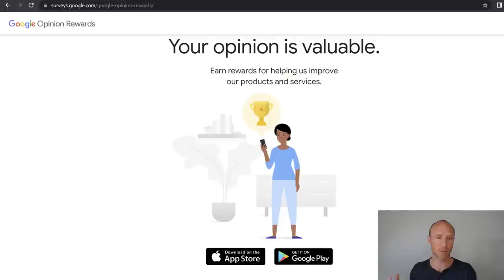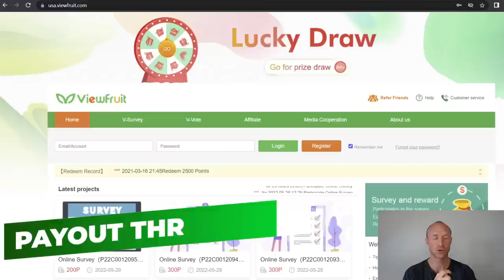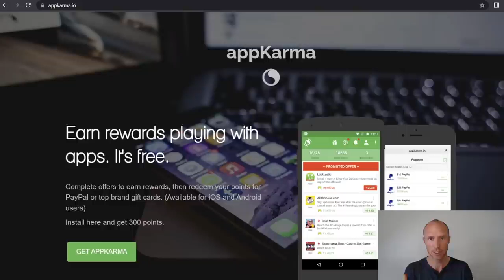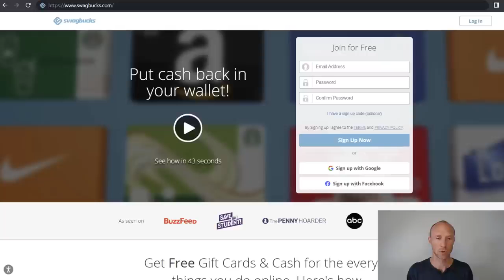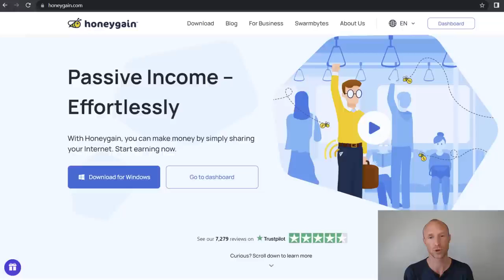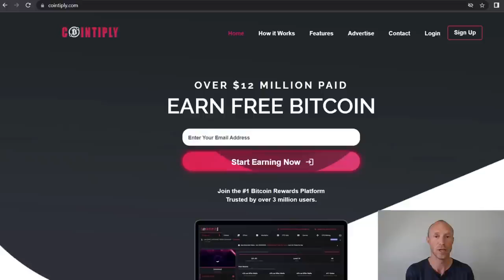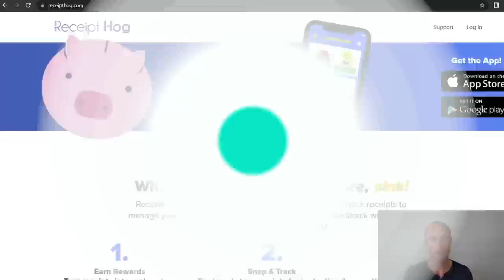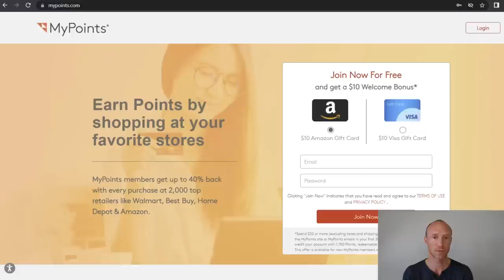How To Make Money Fast Through 11 Apps?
If you are looking for apps to make money fast, then this video will show you 11 REALISTIC
If you want to make some extra money, it can be very convenient to use your phone as you can then easily earn whenever you have a bit of extra time.

However, there are many earning apps that are a complete waste of time – I know from personal experience as I have tested hundreds of apps that claim you can earn by using them.

But luckily there are also some apps that actually do pay. And if you want to get paid quickly, then this video will help you as you will learn about 11 apps to make money fast so you can easily earn enough to get your earnings out.

In most cases, you will even be able to get paid today. And all of the apps are completely free to join and use.

You just need to do it with the right expectations and be aware that these money-making apps will not make you rich or a full-time income. But for some extra cash fast, these are great options, and they are the best options I have come across out of all the apps I have tested.

If you want to know more about any of the options I show in this video, or if you want to join any of them, you can find more info through the links at the top of this video description ☝️.

0:00 Intro to apps to make money fast
0:40 How much can you earn
1:53 Make money apps fast – Option 1
2:41 Option 2
3:34 Option 3
4:21 Option 4
5:09 Option 5
6:14 Option 6
6:46 Option 7
7:54 Option 8
8:35 Option 9
9:08 Option 10
9:54 Option 11
10:42 How to get started

1. $10 earned for every new unique paid user you refer.

Thousands of eCommerce sellers simplify their shipping with ShippingEasy.

Like Facebook Page:
FGTG TRAVEL AND TOURS